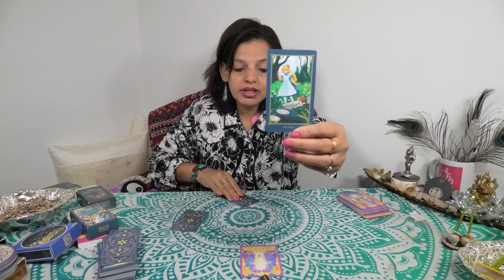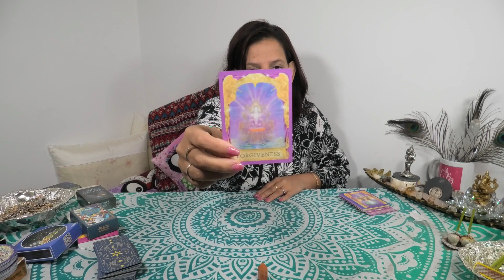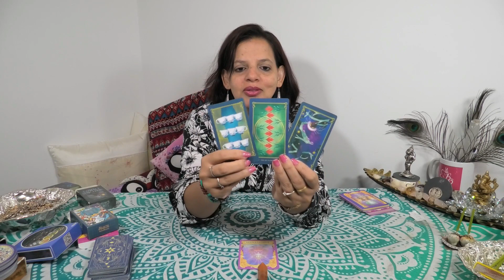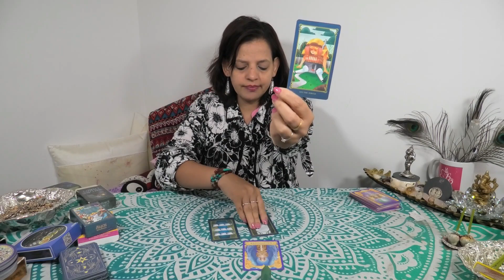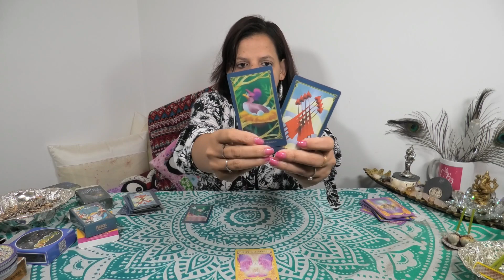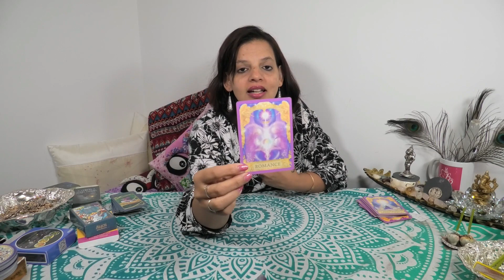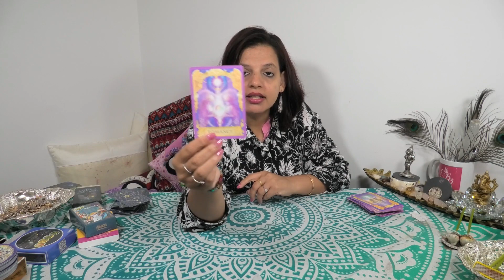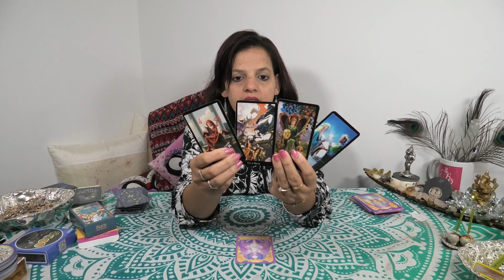Yes, no or may be | Kya Ye Hoga Ya Nahi? 🔮Apne Bhavishya Ko Jaanein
Divya ke saath ek khaas tarot reading session mein aapka swagat hai. Niche diye gaye options se ek pile choose karein aur Divya ke saath apne bhavishya ki intuitively insights mein samaahit ho jayein. Kya yeh sachmein hoga ya nahi? Tarot ki duniya mein pravesh karein aur jaanein!

👇 Timestamps:
00:00 - Session ka parichay
04:49 - Pile 1 Ka Vishleshan
07:56 - Pile 2 Ka Vishleshan
10:40 - Pile 3 Ka Vishleshan
13:42 - Pile 4 Ka Vishleshan
17:45 - Pile 5 Ka Vishleshan
20:16 - Pile 6 Ka Vishleshan
23:04 - Pile 7 Ka Vishleshan

Niche comments mein bataiye ki aapne kaunsa pile choose kiya!